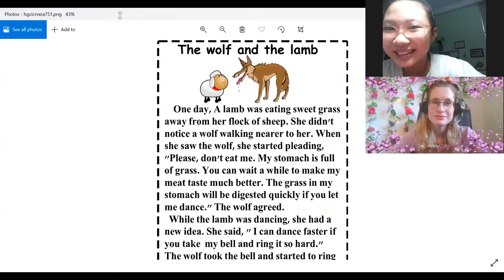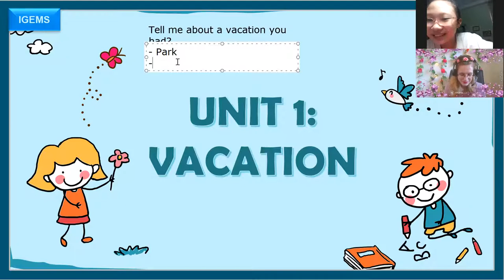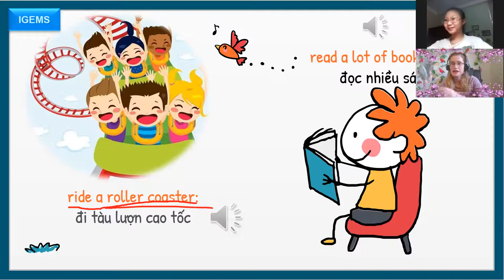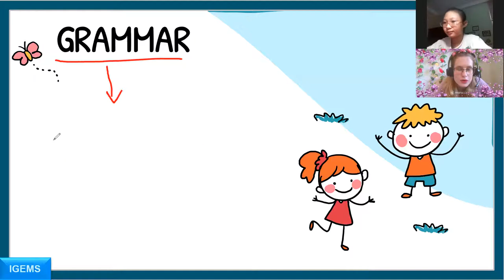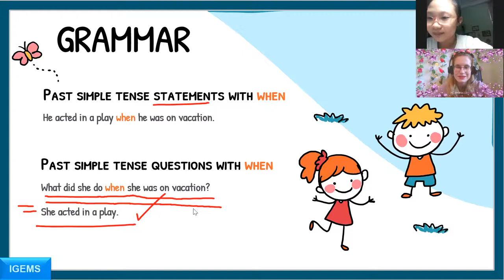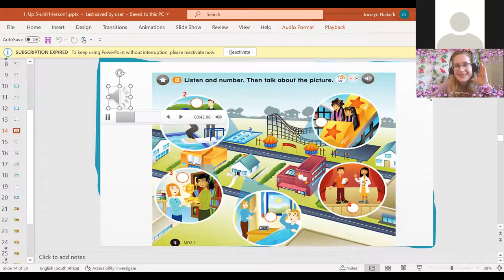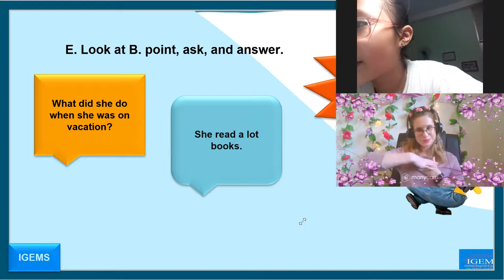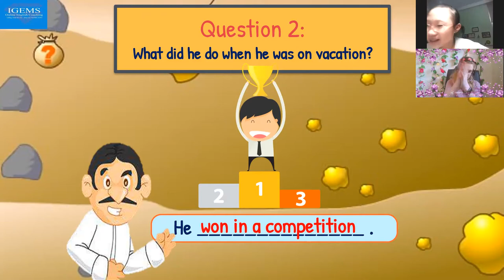Lê Phạm Vân Anh (Kelly) 18:00- 18:45Up 5- Unit 1- Lesson 1